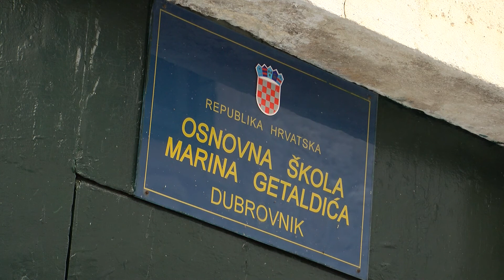Gradonačelnik obišao radove u ulici Ilije Sarake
DUTV I dalje se radi na gradilištu Osnovne škole Marina Getaldića na novoj lokaciji u Ulici Ilije Sarake. Gradska vlast obišla je danas radove, uz obećanje kako će do kraja godine sve biti gotovo.